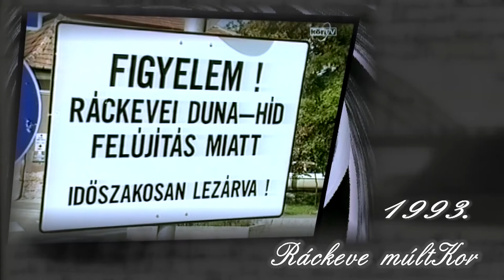Ráckeve múltKor 1993. I. rész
Az Árpád híd és az Eötvös utca felújítása